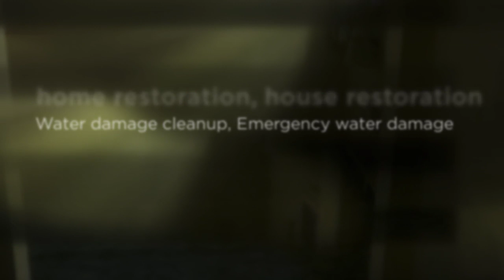water damage removal in Cedarhurst - Water Damager Restoration Corp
Water Damager Restoration Corp
Address:
Phone:
Hours:
24h
Payment:
All cc, cash
Category:
Contractor, General Contractor, Water Damage Restoration
Description:
We know how important it is for you to choose a quality company to work with. Not only that, you want the company to have experience because without it, you will find that your home is not cleaned up the way you need it to be and standing water can lead to serious mold issues.

With that said, the professionals at Water Damage Restoration Long Island NY are trained, skilled, and experienced in water damage cleanup and you will find that our services are centered around your needs. We jump into action and immediately respond to your call because we know that seconds matter.

We have been named one of the best water damage companies in Long Island because we treat our customers like VIPs and we handle the entire water damage cleanup process. There is no job that we cannot handle, and you can turn to us in your time of need and we will be there.

If you would like to learn more about our services, now is the time to call our office.